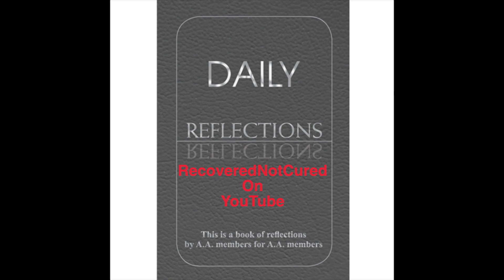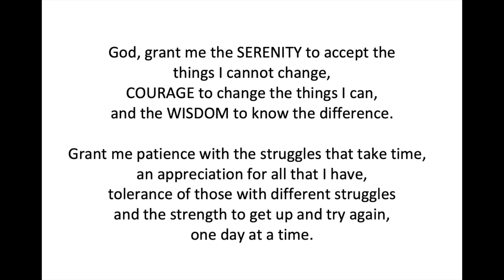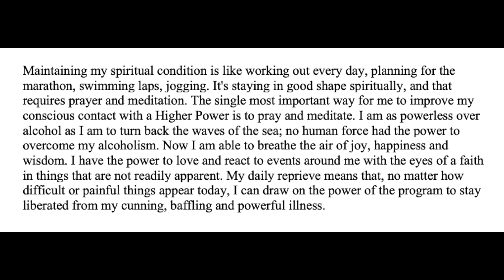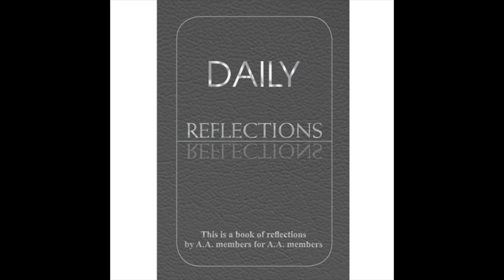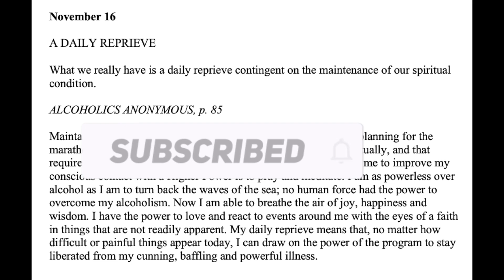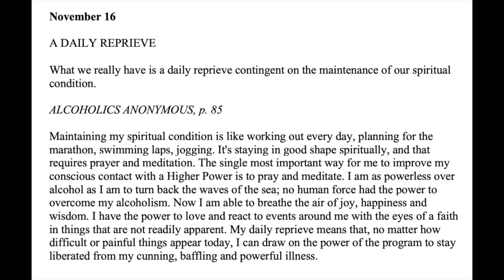Daily Reflections Meditation Book – November 16 – Alcoholics Anonymous - Read Along –Sober Recovery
November 16 – Daily Reflections – Alcoholics Anonymous - Sobriety

Sobriety Necklace

November 16

A DAILY REPRIEVE

What we really have is a daily reprieve contingent on the maintenance of our spiritual condition.

Maintaining my spiritual condition is like working out every day, planning for the marathon, swimming laps, jogging. It's staying in good shape spiritually, and that requires prayer and meditation.
The single most important way for me to improve my conscious contact with a Higher Power is to pray and meditate. I am as powerless over alcohol as I am to turn back the waves of the sea; no human force had the power to overcome my alcoholism.
Now I am able to breathe the air of joy, happiness and wisdom.
I have the power to love and react to events around me with the eyes of a faith in things that are not readily apparent. My daily reprieve means that, no matter how difficult or painful things appear today, I can draw on the power of the program to stay liberated from my cunning, baffling and powerful illness.